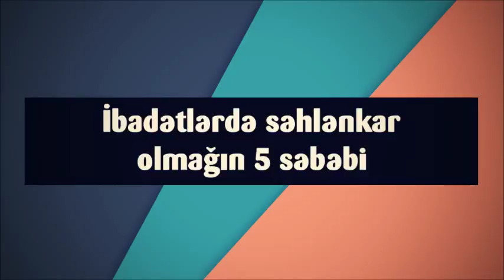İbadətlərdə səhlənkar olmağın 5 səbəbi ¦¦ Veysel Orucov